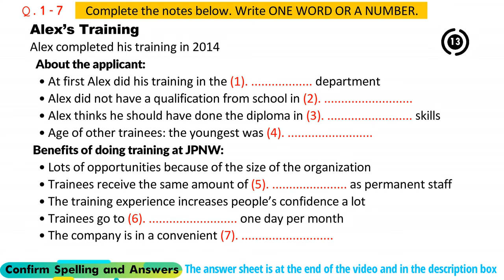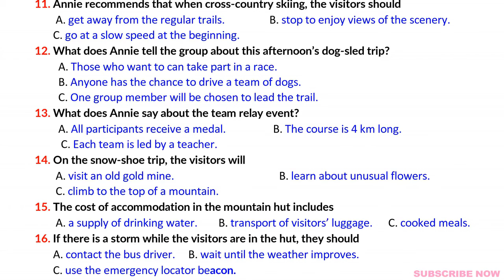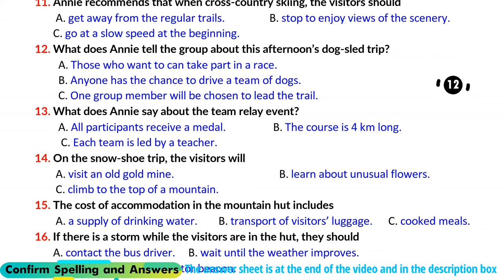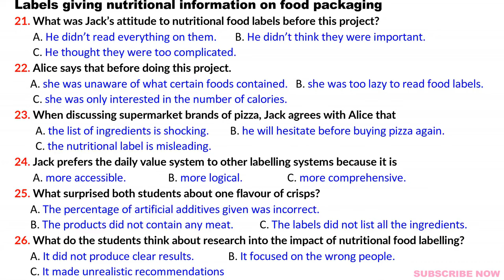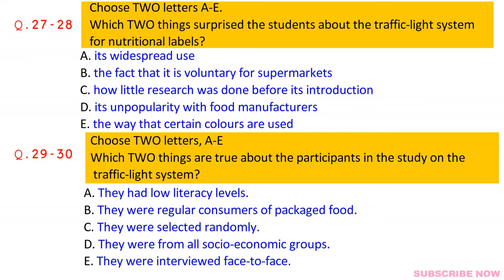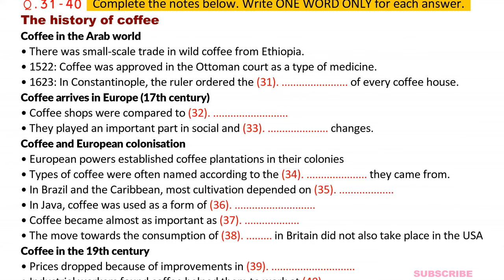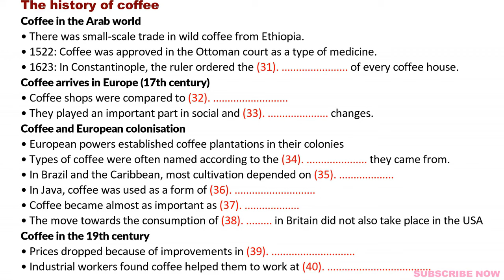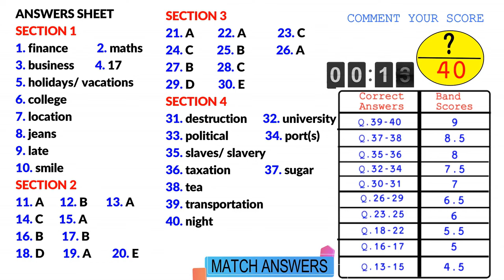IELTS Listening Practice Test 01 Oct. 2023 with Answers [Real Exam - 291 ]